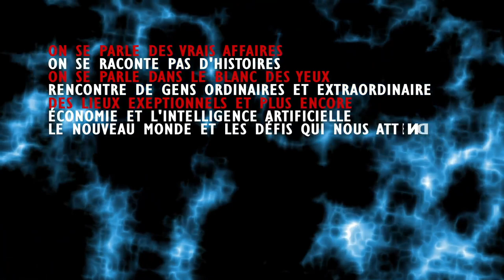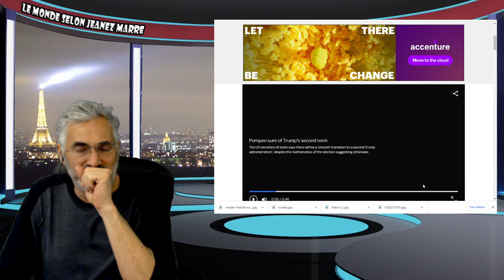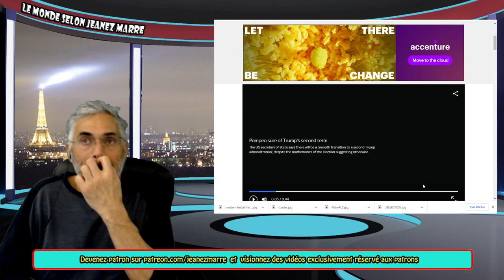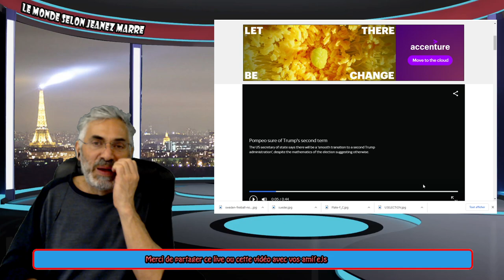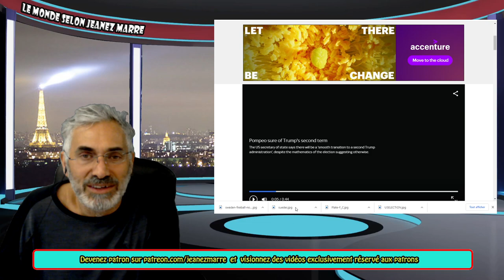LA DÉCLARATION DE POMPEO;ON DOIT LA PRENDRE COMME UNE BOUTADE;IL FAUT LIRE ENTRE LES LIGNES.SARCASME